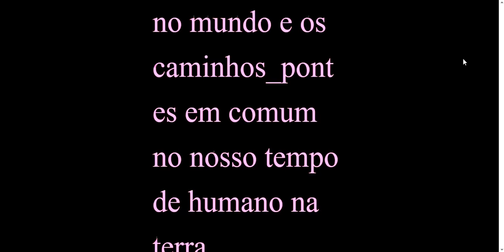lenira teaser texto